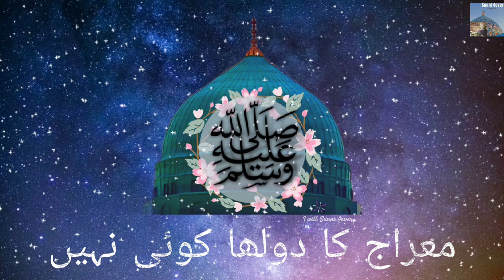Zeeshan Nabiؐ Hai Sab Lekin | Meraj Ka Dulha Koi nahi۔۔۔۔ ♥️♥️ | Shot Clip